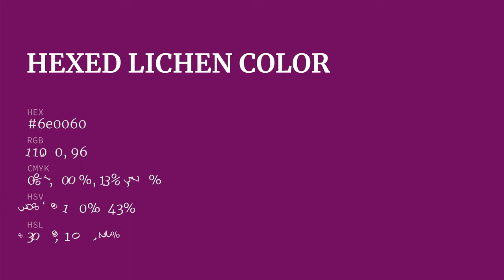Hexed Lichen color 6e0060 hex color - Violet color - Cool color 6e0060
What color is Hexed Lichen ? 6e0060 hex color - Violet color - Cool color 6e0060

Hex 6e0060 Color Code is also known as Hexed Lichen color.